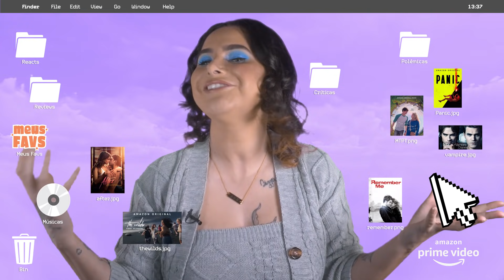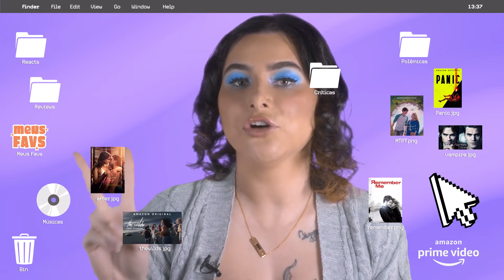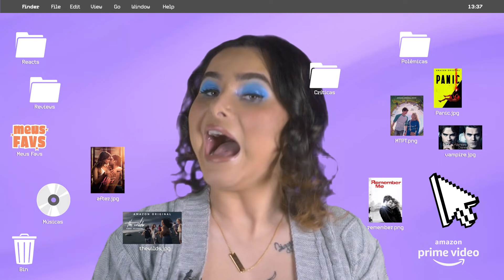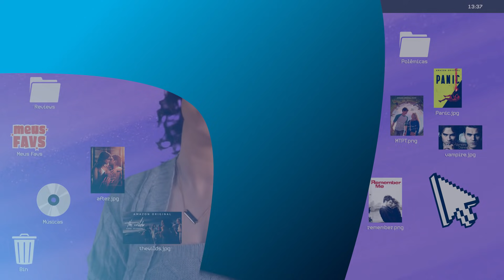Conheça sua nova SÉRIE TEEN FAVORITA! | Meus Favs Prime Video feat. Alice Aquino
Atenção fãs de produções teens! TEMOS VISITAS!

Para estrear o quadro MeusFavsPrimeVideo o vídeo de hoje tem a presença de Alice Aquino do canal Ali e Aqui. E como uma fã incondicial de produções adolescentes ela vai contar para gente quais são suas séries e filmes teens do catálogo do PrimeVideo que prometem agradar tanto os millennials como a galera da geração z!

E, claro, não esqueçam de contar nos comentários qual série ou filme dos favs da Alice também é seu favorito!